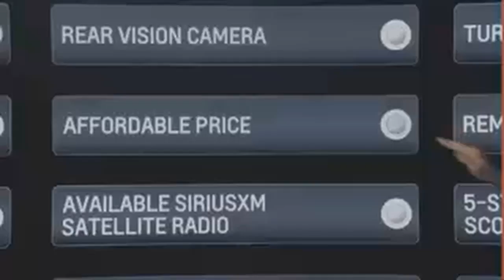Den-QA84 WNDEMO1-DSYS1 Scheduled Capture v87234-02-LiveEdit-02-Edit From Older edit-No Archive